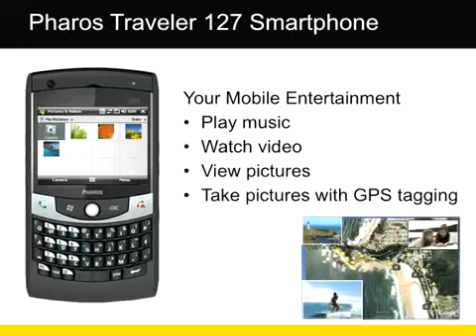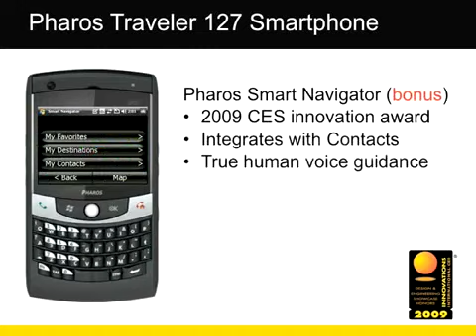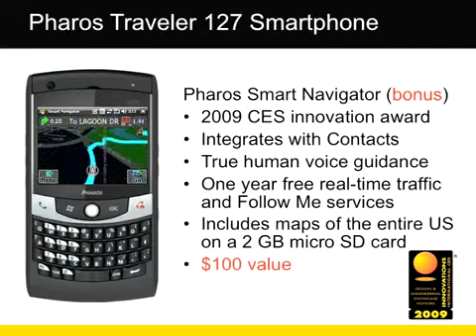PHAROS TRAVELER 127 SMARTPHONE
FORTURNES will be made !

We are looking for anyone that is motivated to market our POWERFULLY MOBILE
WIRELESS PRODUCTS.
Unlimited national and international calling plans 89$ monthly.